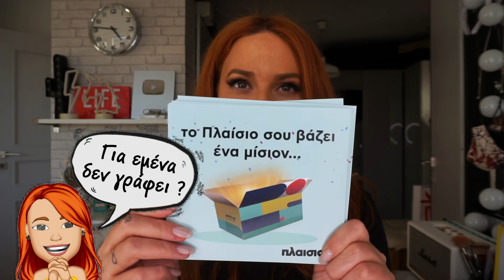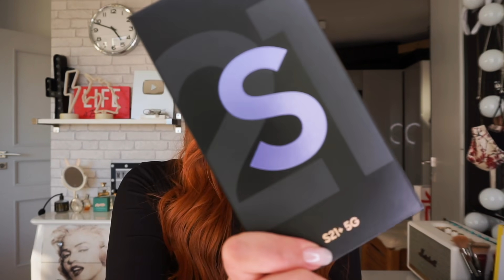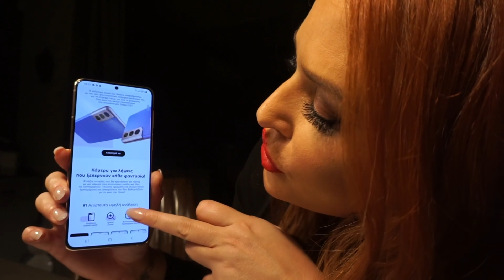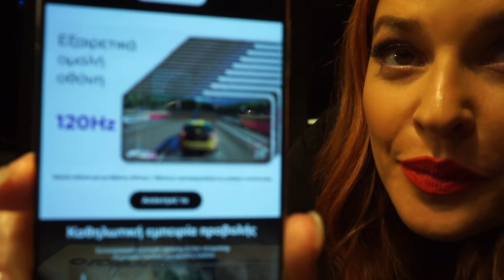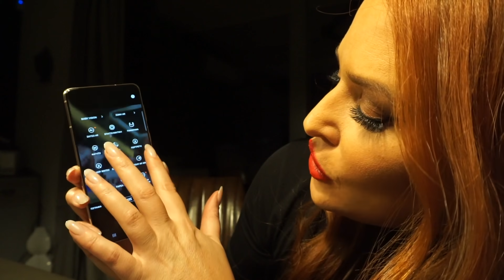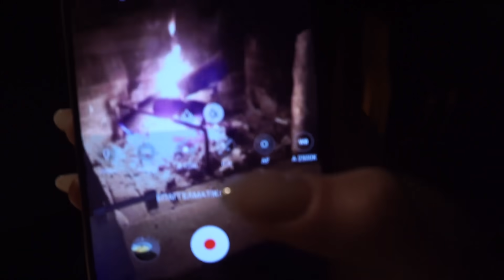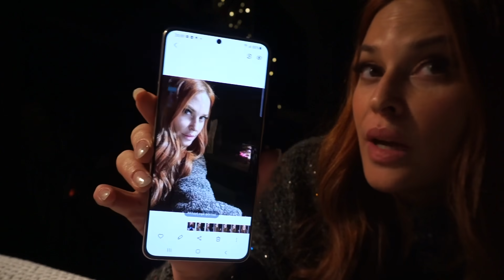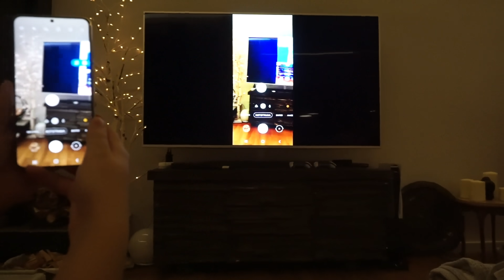Που χάθηκα και τι σου φέρνω! | SissyChristidou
'Ενα βίντεο με ένα υπέρτατο giveaway,  το Samsung Galaxy S21+, το οποίο μπορείς να κερδίσεις ακολουθώντας τα παρακάτω βήματα:

- Comment πόσο το θέλεις !

H κλήρωση πραγματοποιήθηκε επιτυχώς στις 19/2!

Εάν ωστόσο δεν το κέρδισες, μπορείς πολύ εύκολα να το αποκτήσεις από το αγαπημένο μου Πλαίσιο με το πρόγραμμα μήνα- μήνα